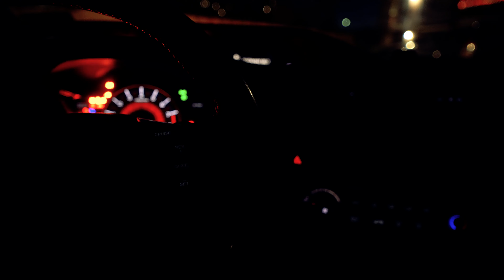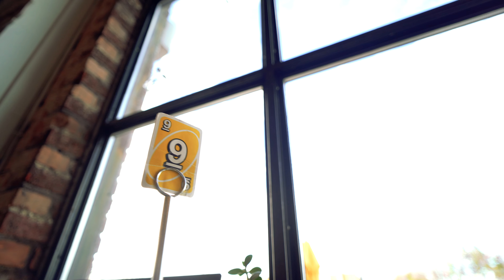How I spent my days off | Zactivities ep. 1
1990 Canon Photura, Graduation Photoshoot BTS, My Day Off - Zactivities Vlog 1

MajorDotVibes.com

I'm uploading my first vlog. This is my third attempt at starting consistent vlog. BUT I've been on a roll lately soooo I think this time is different. Probably...

Sony a7iii
18mm f/2.8 Samyang
28-75mm f/2.8 Tamron
Rode Videomicro and Go